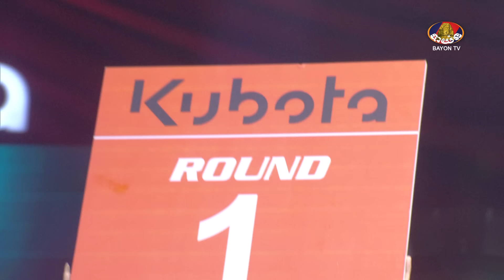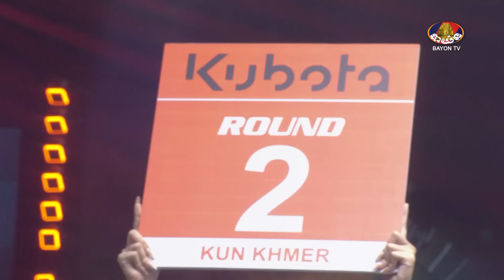អ៊ុំ ចំរើន 🇰🇭 VS 🇮🇷 ម៉ូហាម៉ាត់ រ៉ាមីហ្សានី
ប្រដាល់គុនខ្មែរ «រាត្រីប្រយុទ្ធប្រដាល់ ជើងឯក គូបូតា» នាថ្ងៃសុក្រ ទី០៦ ខែកញ្ញា ឆ្នាំ២០២៤

ផ្សាយផ្ទាល់ រៀងរាល់ថ្ងៃសុក្រ វេលាម៉ោង ៧យប់តទៅ ចេញពីសង្វៀនបាយ័ន ស្ទឹងមានជ័យ